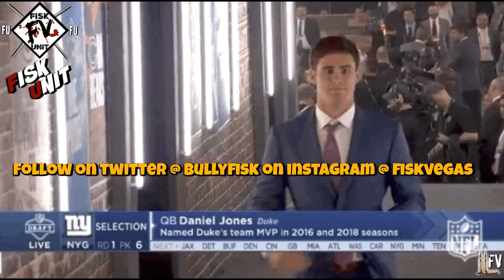New York Giants sign Joe Looney! Offensive line looks nasty baby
Joe Looney makes this Giants line complete

MUSIC
Intro- Lloyd Banks ft Nipsey Hussle- Me and my strap/ Young Buck ft Jadakiss- myself
vid-